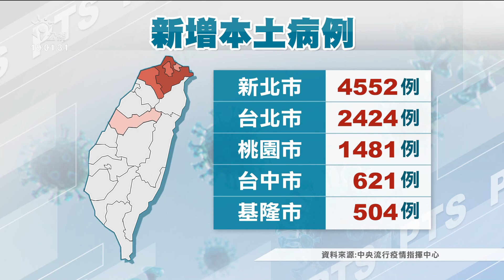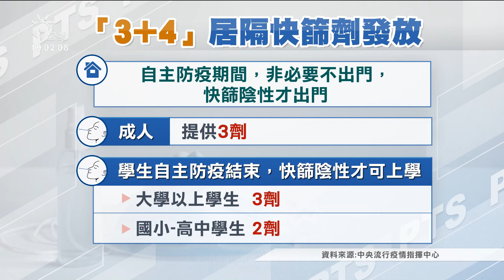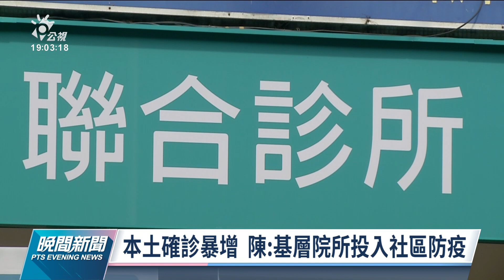本土+11353／增28例中重症 2例重症死亡、皆未接種疫苗｜20220428 公視晚間新聞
國內新冠本土確診破萬例，新增11353例本土病例，其中新北市飆破4000例，台北市2000多例居次，另外也新增28例中重症患者，當中有2例因重症死亡，2人都從未接種過新冠疫苗。因應3+4居隔政策和快篩實名制上路，指揮中心宣布即日起，居隔關懷包公費快篩成人和大學生從5劑減為3劑，國小至高中生提供2劑。